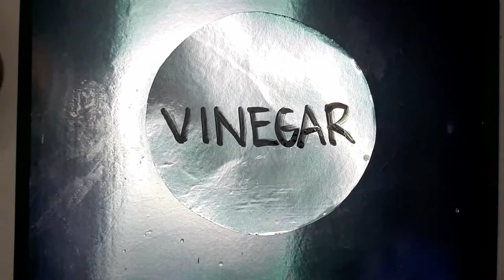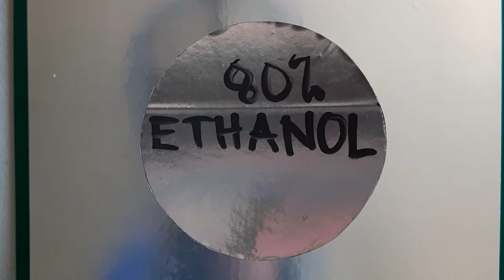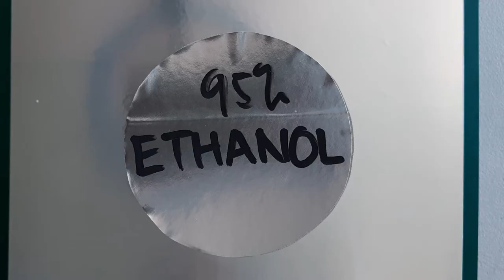HISTOPATHOLOGY | FIXATION, DEHYDRATION, CLEARING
I make origami videos too :))